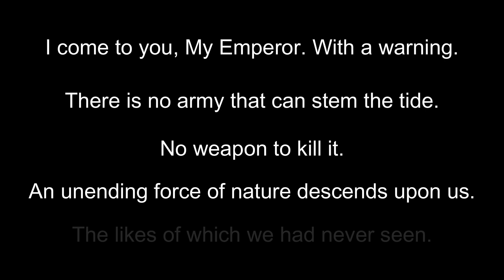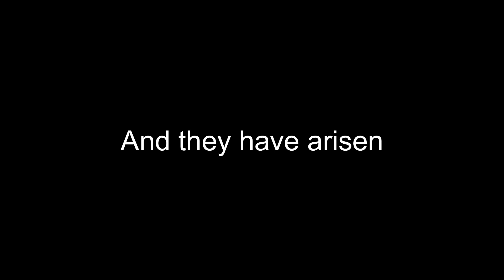The Vermintide | A Total War: Warhammer III Tribute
“𝙐𝙥! 𝙐𝙥 𝙞𝙣𝙩𝙤 𝙢𝙖𝙣-𝙩𝙝𝙞𝙣𝙜 𝙣𝙚𝙨𝙩! 𝙐𝙥 𝙩𝙤 𝙩𝙝𝙚𝙞𝙧 𝙨𝙩𝙧𝙚𝙚𝙩𝙨 𝙖𝙣𝙙 𝙩𝙝𝙚𝙞𝙧 𝙘𝙚𝙡𝙡𝙖𝙧𝙨! 𝙐𝙥 𝙩𝙤 𝙩𝙝𝙚𝙞𝙧 𝙜𝙧𝙖𝙣𝙖𝙧𝙞𝙚𝙨 𝙖𝙣𝙙 𝙩𝙝𝙚𝙞𝙧 𝙨𝙩𝙤𝙘𝙠𝙮𝙖𝙧𝙙𝙨! 𝙐𝙥 𝙩𝙤 𝙩𝙝𝙚𝙞𝙧 𝙝𝙤𝙢𝙚𝙨 𝙖𝙣𝙙 𝙩𝙝𝙚𝙞𝙧 𝙩𝙚𝙢𝙥𝙡𝙚𝙨! 𝘼𝙡𝙡-𝙖𝙡𝙡 𝙗𝙚𝙡𝙤𝙣𝙜𝙨 𝙩𝙤 𝙍𝙞𝙘𝙩𝙪𝙨! 𝘼𝙡𝙡-𝙖𝙡𝙡 𝙗𝙚𝙡𝙤𝙣𝙜𝙨 𝙩𝙤 𝙑𝙚𝙘𝙩𝙚𝙚𝙠!”
-C.L. Werner, Blighted Empire